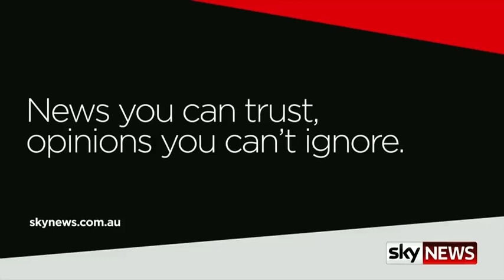Steven Ciobo claims Liberal Party stronger than Labor on female representation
18/09/2018 The Liberal Party has 'a strong track record' of female representation and the ratio in the party 'ebbs and flows', says Steven Ciobo.